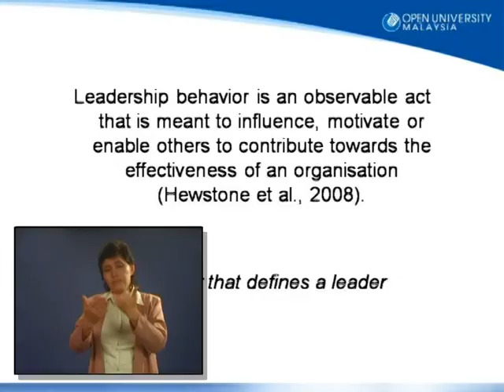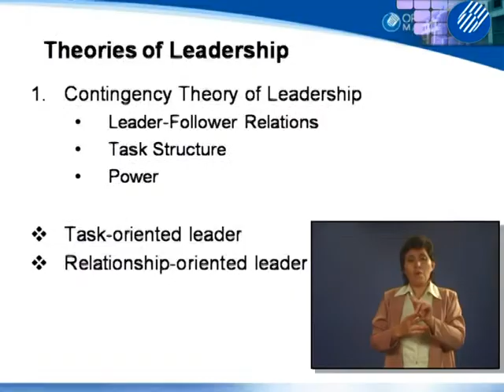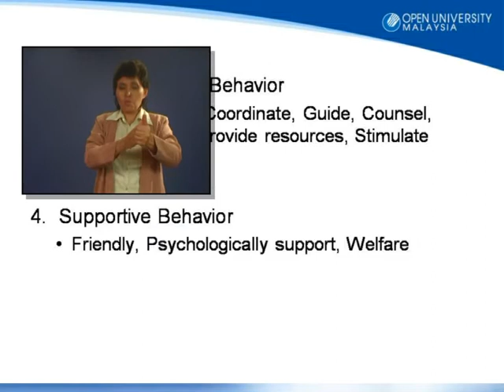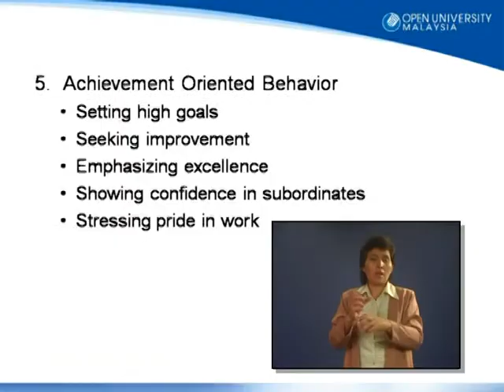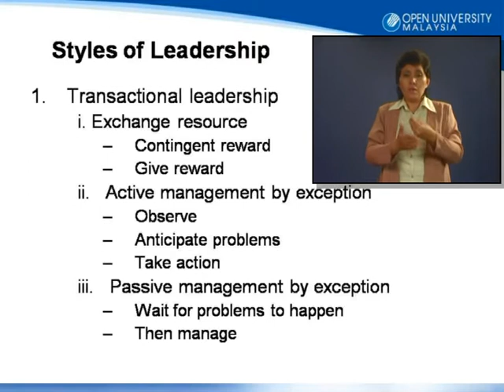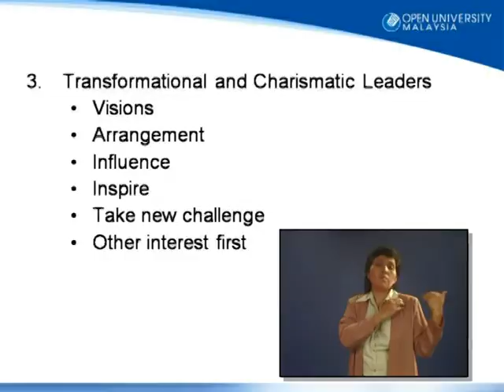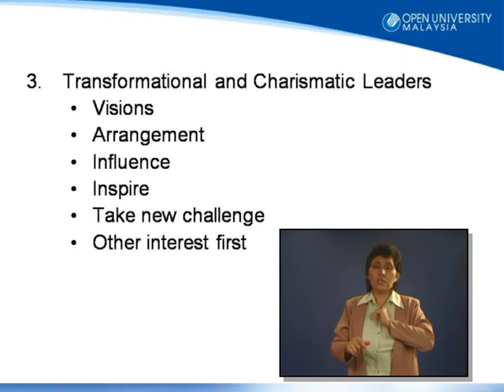[T] ABPS1103 Social Psychology T4 P8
Tutorial 4 covers Topics 7 and 8 of the Social Psychology module. Topic 7 explains on group processes, group structures, context of intergroup behaviour and strategies for improving intergroup relations.While Topic 8 discusses on theories, styles and types of leadership. Group decision making, group polarisation, groupthink and brainstorming are also discussed in this topic.

Produce by Centre for Instructional Design and Technology, Open University Malaysia.